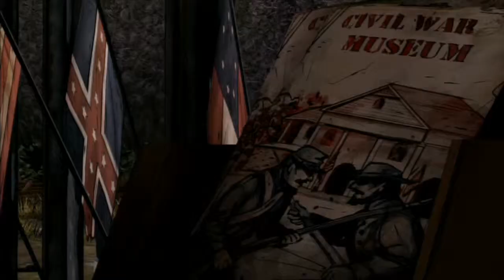The Walking Dead S2E4: Amid the Ruins pt7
This is my playthrough, with live commentary, of the Walking Dead season 2 episode 4: Amid the Ruins.

Want to join Scale Labs, click on this link as a referral.